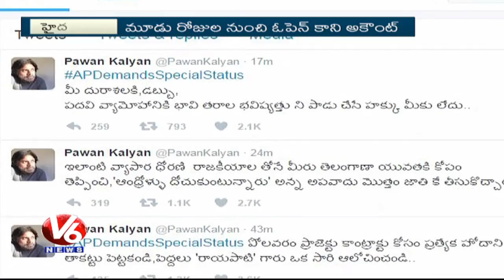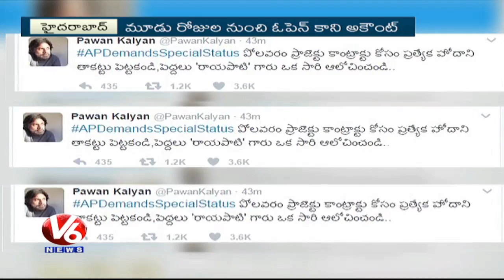Jana Sena Chief Pawan Kalyan Twitter Account Hacked | V6 News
Jana Sena Chief Power Star Pawan Kalyan Twitter Account Hacked.